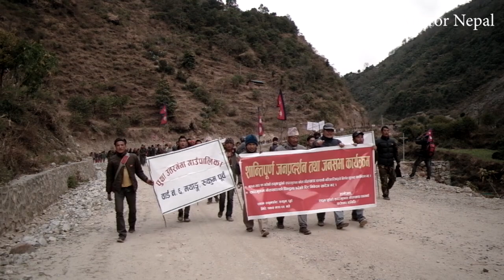RUKUMELI JANTAHARUKO AANDOLAN रुकुमेली जनताहरुको खतरा आन्दोलन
रुकुमेली जनताहरुको पत्याउनै नसकिने खतरा आन्दोलन |